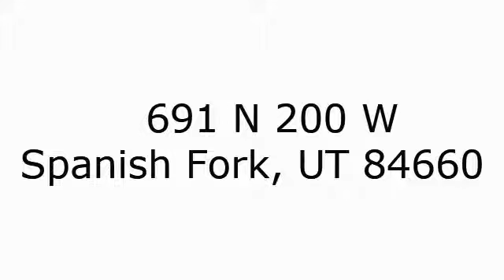691 N 200 W Spanish Fork, UT 84660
Total Sq Ft: 2617
Total Beds: 5
Total Baths: 3.00
Family Rooms: 2
Fireplace: 0
Garage | Car Port: 0 | 2Year Built:  1909
Taxes: $990
Acres: 0.29
HOA?: No
Construction Status: Blt./Standing
Finished Basement: 0%
Exterior: Brick

Lot Facts: Corner Lot; Road: Paved; Sprinkler: Auto-Full; View: Mountain

Inclusions: Ceiling Fan; Dishwasher: Portable; Storage Sheds; Swing Set

Features & Info: Accessory Apt; Alarm: Fire; Bar: Dry; Disposal; Kitchen: Second; Range: Countertop

Remarks: This home is an incredible investment opportunity!! Not only can it be sold as a single family home but also as a duplex! Built in early 1900's a beautiful colonial 2,617 square foot brick home with a big .29 acre yard, fruit trees and great garden space. Very nice neighborhood and super great neighbors. Equipped with dual central air, 2 furnaces and 2 AC units (one for each level) for optimal and efficient heating and cooling. Five bedrooms, 2.75 bathrooms, living room and family room. Small sun room and high ceilings downstairs. Upgraded vinyl windows and upgraded insulation as part of the Utah Weatherization Program. Two-car covered carport with storage. Nice pantry area and big laundry area with NG and 220. Great location, quick I-15 access. Less than 3 blocks from Brockbank Elementary School.